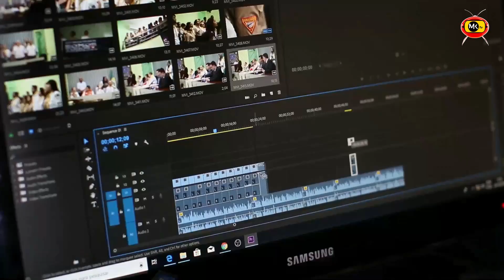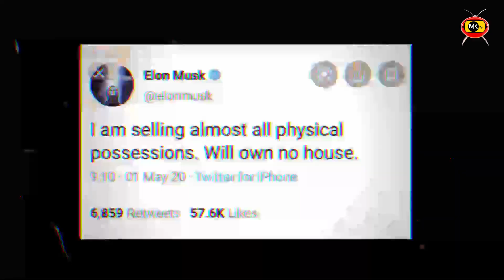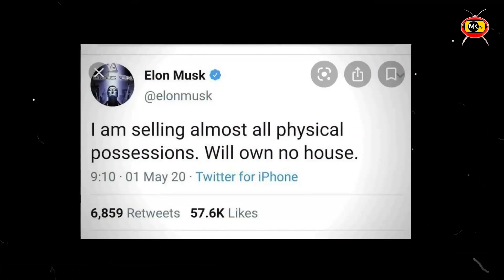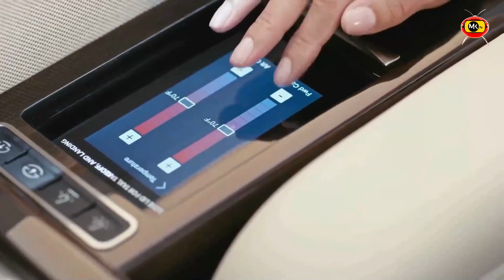ELON MUSK is Living a Life we DREAM 😭🥺 l MK TV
How Elon Musk Spends his 99000 Crores 🤑 - Hindi/Urdu

From lavish homes, to expensive cars, billionaire Elon Musk is doing life just right.

This video is about "How Elon Musk Spends his Billions | Live Hindi"

How Elon Musk Spends his Billions ?  How Tesla Owner Spends his Billions

In this video, I am going to tell you that how elon musk spends his Billions of Dollars